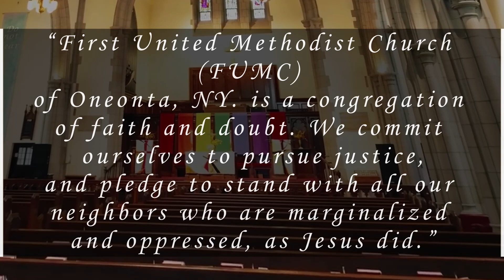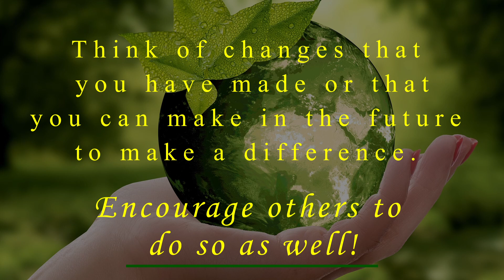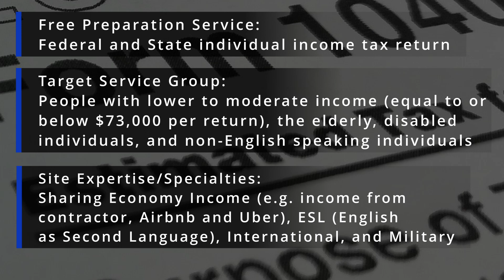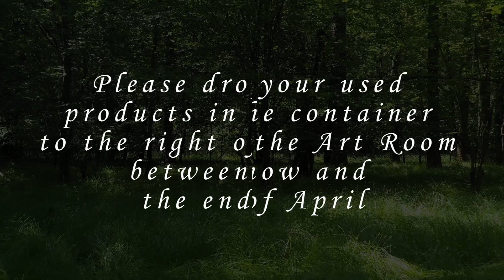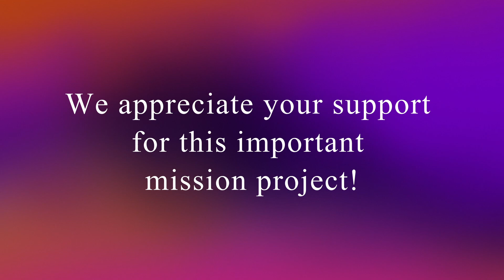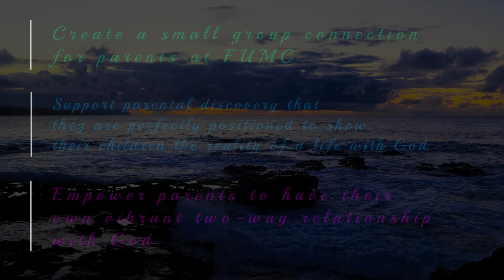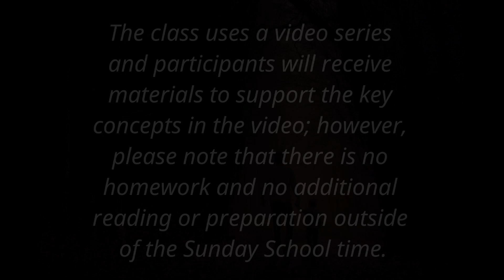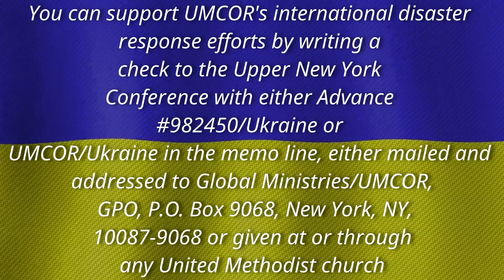FUMC Oneonta, NY Announcements for 2/19/2023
Please see this month's reporter for more from FUMC Oneonta!